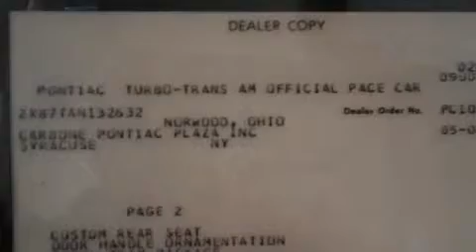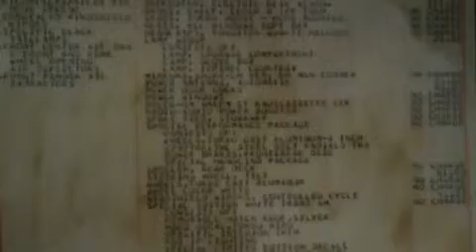1980 Trans Am Pace Car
MAQ00001.MP4